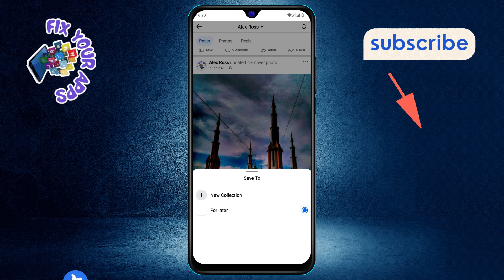How to Save a Photo from Facebook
Saving a photo on Facebook lets you keep your favorite moments and memories on your device. Whether it's a picture shared by a friend, a group, or a page, Facebook provides options to download and store images for offline viewing or future use. In this video, we’ll guide you through the process of saving photos from Facebook efficiently. This simple method ensures you can access your desired pictures anytime without needing to revisit the platform.

- How to download a photo from Facebook
- Save Facebook images to device
- Download pictures from Facebook albums
- How to save photos on Facebook app
- Easy way to save Facebook photos